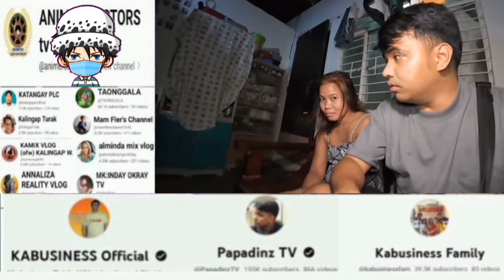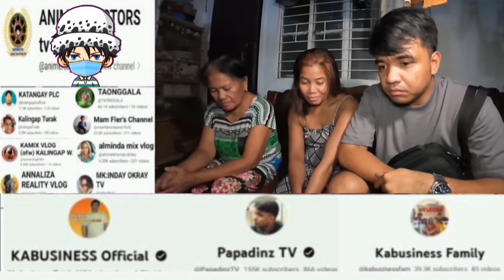PAPADINZ KINAGALITAN NI TE CRISELDA. DYOSA AYAW PARING SUMAMA.@kabusinessofficial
my content is reaction videos regarding charity vloggers.